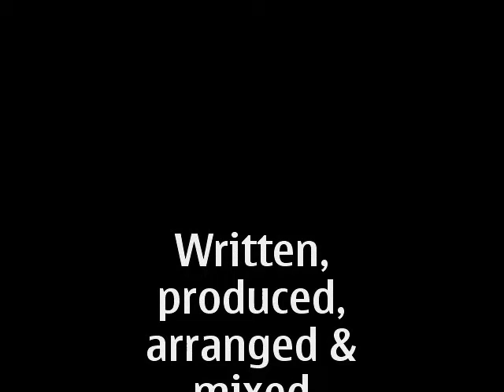Dai's Swirl (fuel of Britain) LIVE!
Pot Noodle Rap Live in my Living Room ; )